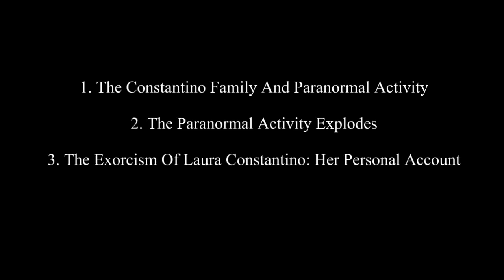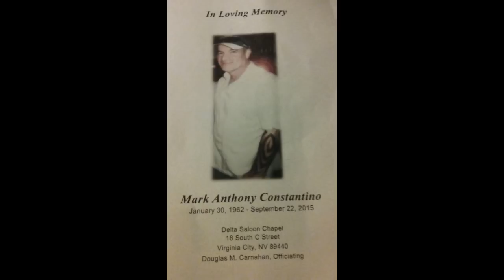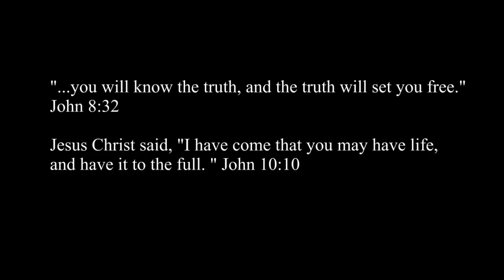FAMOUS MARK CONSTANTINO'S FAMILY SPEAK OUT: EXCLUSIVE INTERVIEW BREAKS THEIR 3+ YEAR SILENCE.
Famous TV Ghost Hunters Mark & Debby Constantino died tragically 2015. Mark's brother & sister, Gary and Laura reveal THEIR Inside Story for the FIRST time. CONTENTS: 1- The Constantino Family and Paranormal Activity; 2- Paranormal Activity Explodes; 3- The Exorcism of Laura Constantino. Please be thoughtful by respecting the grieving Constantino family, especially Debby and Mark's daughters when leaving comments under this video. We appreciate your polite responses. Thank you for understanding!

DANA'S VIDEO WHICH LAURA CONSTANTINO SAW AND COMMENTED ON BEFORE CONTACTING LAURA MAXWELL AND DANA EMANUEL TO REQUEST THIS INTERVIEW

It helps raise channel views and bring our channel to the attention of more people who need help!

I also hosted a show on Eternal Radio and Fringe Radio Network, interviewing ex occultists and others for their conversion stories and on their reach-out work to those in new age, new spiritualities, witchcraft, cults and the occult.

If you need advice or freedom from spiritual problems or spirits, please see Laura's blog list of suggested Deliverance Ministries: